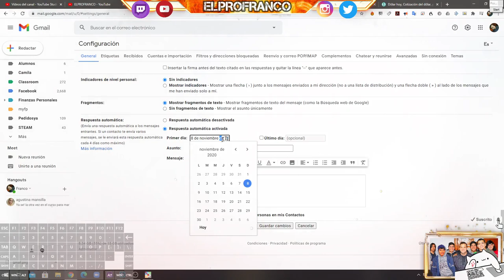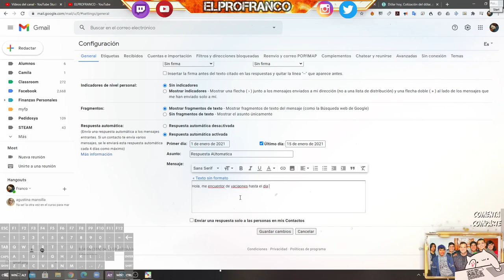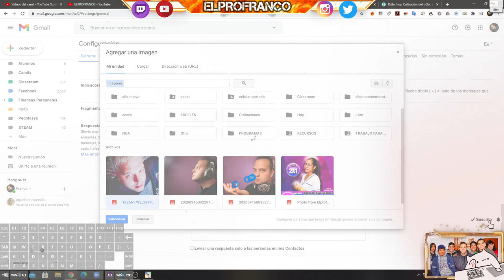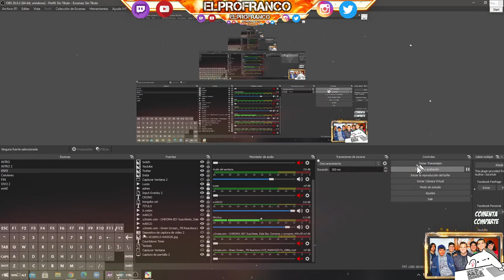Cómo Configurar Respuesta Automática en Gmail 2020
👉Descubrí cómo